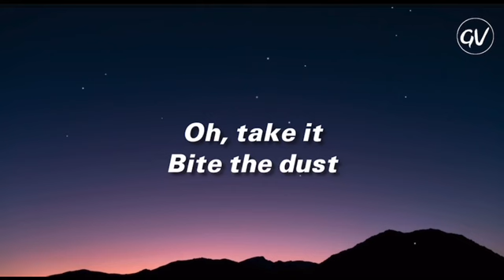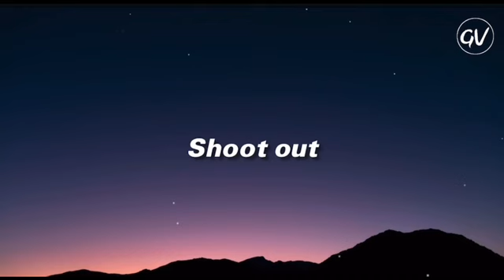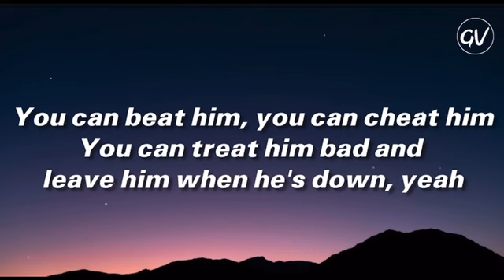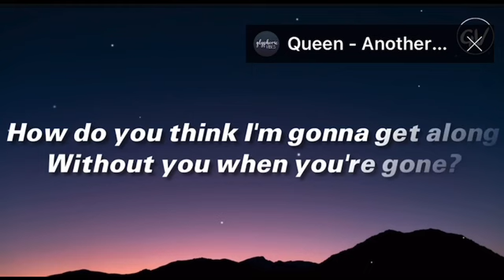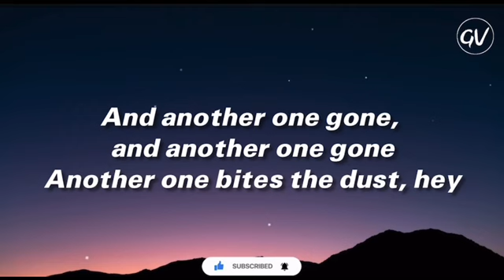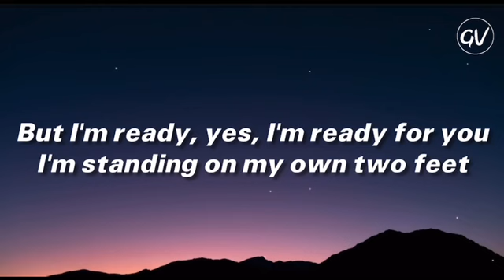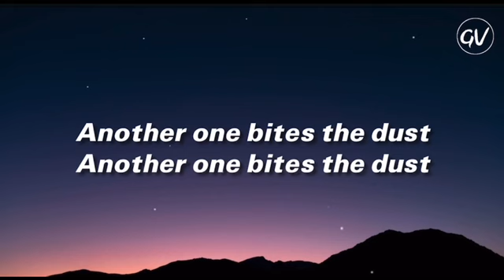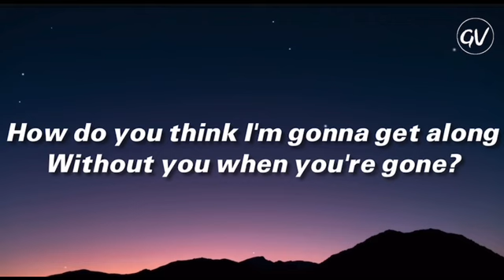Queen - Another One Bites The Dust | 1 Hour Loop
Queen - Another One Bites The Dust [Lyrics]
Lyrics Video for "Another One Bites The Dust" by Queen

🎤Lyrics: Another One Bites The Dust - Queen

Steve walks warily down the street
With the brim pulled way down low
Ain't no sound but the sound of his feet
Machine guns ready to go

Are you ready, hey, are you ready for this?
Are you hanging on the edge of your seat?
Out of the doorway the bullets rip
To the sound of the beat

And another one gone, and another one gone
Another one bites the dust
Hey, I'm gonna get you, too

How do you think I'm gonna get along
Without you when you're gone?
You took me for everything that I had
And kicked me out on my own

Are you happy, are you satisfied?
How long can you stand the heat?

Look out!

Hey!
Oh, take it
Bite the dust
Bite the dust, yeah

Shout!

There are plenty of ways that you can hurt a man
And bring him to the ground
You can beat him, you can cheat him
You can treat him bad and leave him when he's down

But I'm ready, yes, I'm ready for you
I'm standing on my own two feet
Repeating to the sound of the beat

Shoot out
Alright

📷: unsplash

Another One Bites The Dust (Remastered 2011) · Queen

The Game

Associated  Performer, Bass  Guitar, Guitar, Piano: John Deacon
Associated  Performer, Guitar: Brian May
Associated  Performer, Vocals: Freddie Mercury
Associated  Performer, Drums, Percussion: Roger Taylor
Producer, Unknown, Other: Queen
Producer, Assistant  Producer, Studio  Personnel, Engineer: Reinhold Mack
Studio  Personnel, Mastering  Engineer, Unknown, Other: Bob Ludwig
Studio  Personnel, Mix  Engineer, Engineer: Kris Fredriksson
Studio  Personnel, Engineer: Justin Shirley-Smith
Studio  Personnel, Engineer: Joshua J. Macrae
Unknown, Other: Mack
Composer  Lyricist: John Deacon